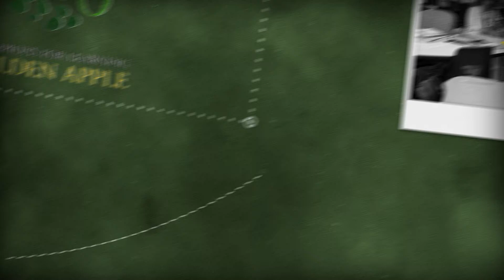Theresa Golden GA 2020 Teacher Segment FRV